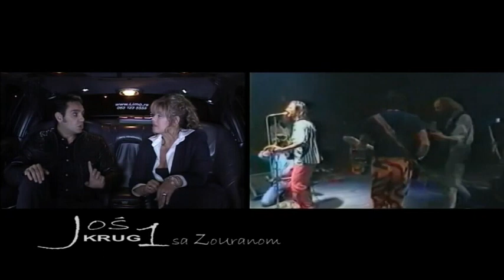Aleksandar Vulin - Jos Jedan Krug sa Zourannom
reality talk show parodija
JOŠ JEDAN KRUG sa Zourannom

autori : Dragutin Becar & Zorana Pavic

voditelj i urednik : Zorana Pavic

24300 Bačka Topola, Petefi brigade 2/a, P.Fah 24

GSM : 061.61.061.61